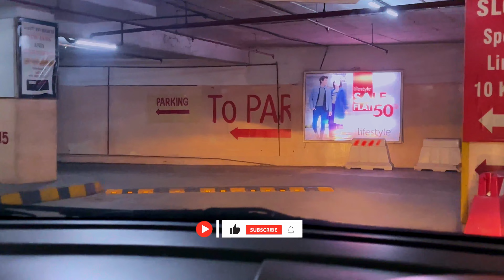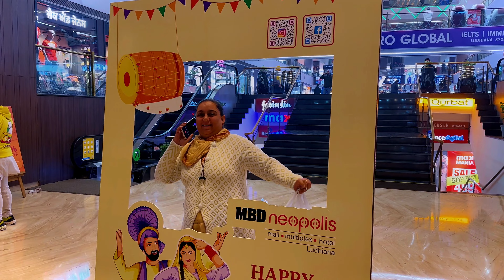MAKAR SANKRANTI 2024 CELEBRATION WITH SHOPPING | RIDEON WITH JAGJIT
In this exciting video, we bring you the grand celebration and shopping extravaganza of Makar Sankranti 2024. Celebrated with immense joy and enthusiasm across India, Makar Sankranti marks the transition of the sun into the zodiac sign of Capricorn.

Join us in witnessing the vibrant festivities and exploring the delightful shopping experience associated with this auspicious festival. From traditional attire and handicrafts to mouth-watering delicacies and mesmerizing decorations, Makar Sankranti offers a plethora of delights to indulge in.

Immerse yourself in the lively atmosphere as we take you to bustling markets adorned with colorful kites, traditional ornaments, and special festive merchandise. Experience the joy of shopping for unique items that symbolize prosperity and traditional values.

Hear the laughter of children as they fly kites high in the sky, capturing the essence of this joyous occasion. Marvel at the skillful kite flyers showcasing breathtaking stunts and formations, creating a visual spectacle for everyone to enjoy.

Discover the significance of Makar Sankranti in various regions of India as we delve into the diverse customs and traditions associated with this festival. From delightful cultural performances to ancient rituals, each moment is filled with richness and cultural heritage.

So, sit back, relax, and embark on this enchanting journey of Makar Sankranti celebration and shopping extravaganza with us. Don't miss out on this vibrant experience and all the wonderful things this joyous occasion has to offer.

Follow us for more exciting adventures, travel tips, and thrilling escapades:
Camara used  :- Gopro hero 11
FOR IPHONE'S BEST PRICE CONTACT  @citychoiceburdubai3726
Drone Use : Dji Mini 4 Pro

How to celebrate Makar Sankranti 2024?
When was Sankranti holidays in 2024?
Is Makar Sankranti on 14 or 15 Jan this year?
मकर संक्रांति 2024 कैसे मनाएं?
How to celebrate Sankranti at home?
Why is Makar Sankranti special?
Is Makar Sankranti a bank holiday in 2024?
Who celebrates Makar Sankranti?
How many Sankranti holidays are there in AP 2024?
When was Sankranti on 15th Jan?
Is Makar Sankranti a holiday?
Which God is Worshipped on Makar Sankranti?
What are the 4 days of Sankranti?
Why it is called Makar Sankranti?
What is Makar Sankranti called in AP?
What is the duration of Sankranti?
How many holidays are there in 2024?
Is January 15th a holiday 2024?
What is the year 2024 celebrated as?
Is Pongal a national holiday?
Why is 2024 an important year?
Is 2024 good for marriage?
Is Father's day in 2024?
What are the 3 days of Sankranti 2024?
Who started Makar Sankranti?
What is the Colour of Sankranti?
Is it good to buy things on Makar Sankranti?
Is it good to buy gold on Makar Sankranti?
What should we buy on Makar Sankranti?
What things to avoid on Sankranti?
How to celebrate Makar Sankranti at home?
How to pray on Makar Sankranti?
Which colour is lucky for Makar Sankranti?
Which day is lucky to buy gold?
Which colour clothes to wear in Makar Sankranti?
Can we wash hair on Sankranti?
Which colour we should not wear on Makar Sankranti?
Can we eat chicken on Makar Sankranti?
How to celebrate 1st Makar Sankranti?
What are the activities of Makar Sankranti?